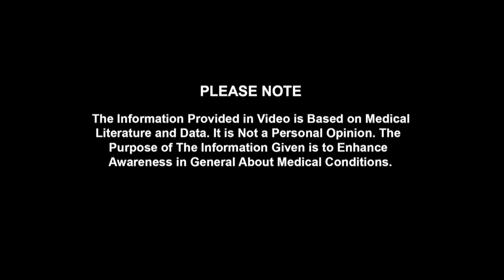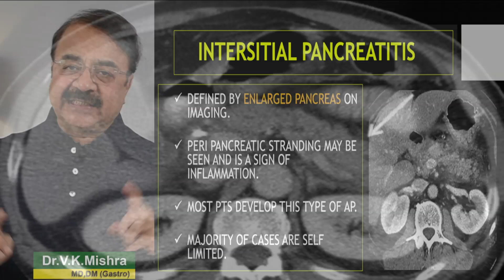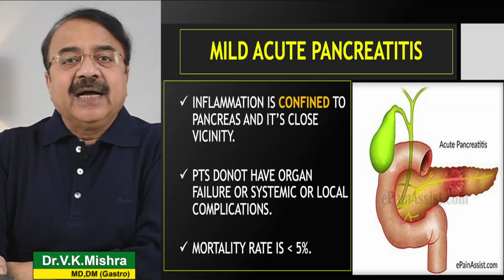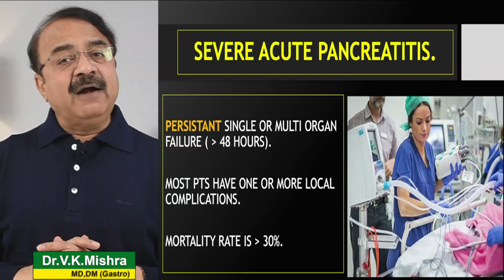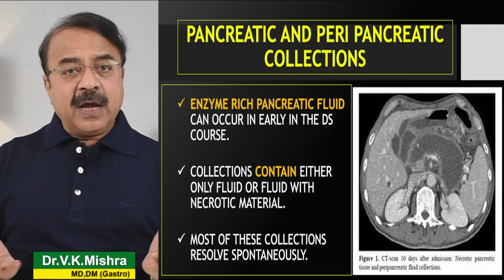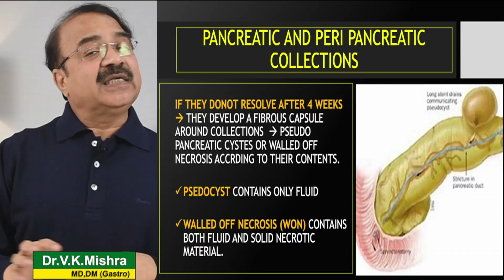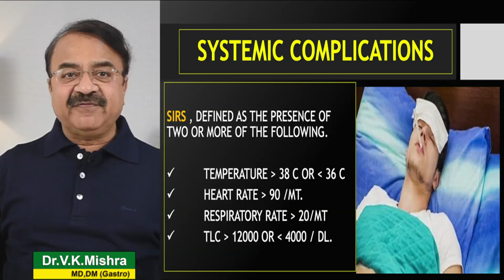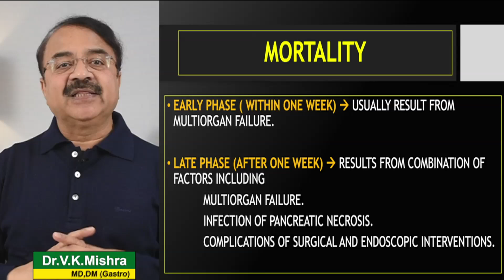ACUTE PANCREATITS क्यों हो जाती है सीरियस ?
ACUTE PANCREATITS क्यों हो जाती है सीरियस ? || विशेषज्ञ -डॉक्टर वी.के.मिश्रा (गैस्ट्रो एवं लिवर) || The Gastro Liver Hospital Kanpur || हॉस्पिटल में सम्पर्क करने के लिए या डॉक्टर से सलहा लेने के लिए इस नंबर पे बात करे :- 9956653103, 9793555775, 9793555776

• Colonoscopy
• ERCP
• Endoscopic ultrasound.
• Capsule endoscopy.
• Hydrogen breath test.